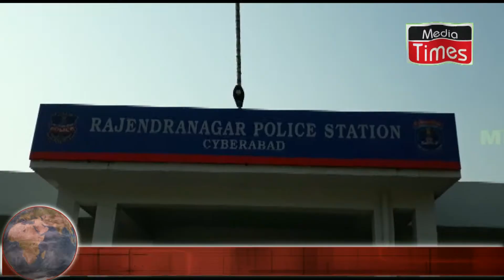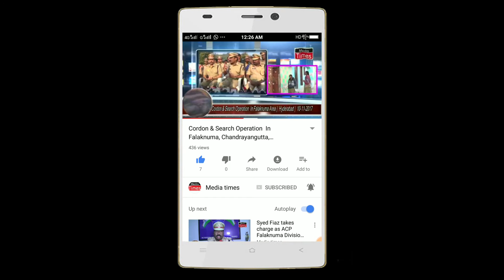Arrests Drugs Smuggling Gang in Hyderabad By Cyberabad Police